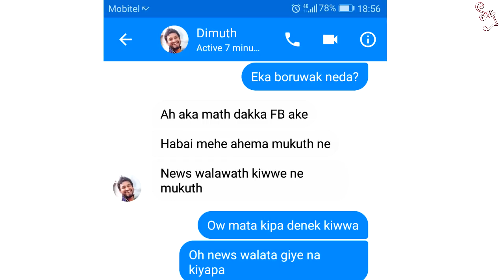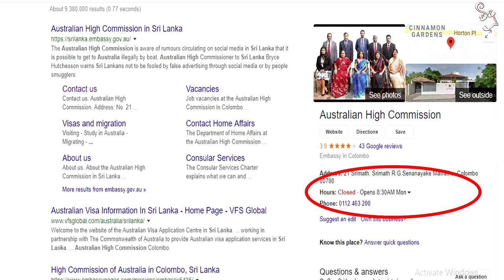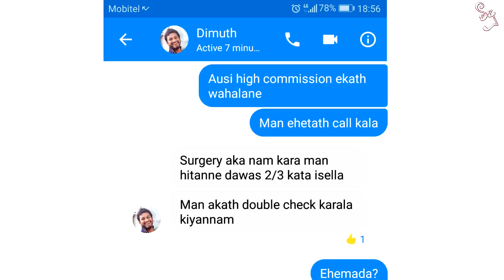ආචි ෂිලර් මිය ගියාද? විදූ ඇත්ත හෙළි කරයි - Is Archie Passed Away?